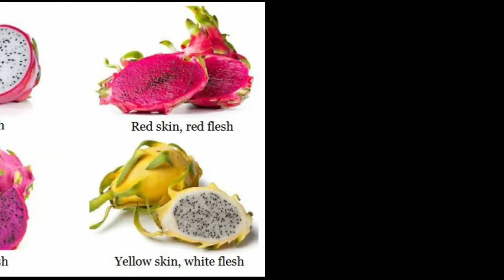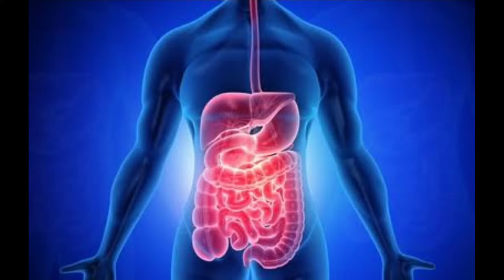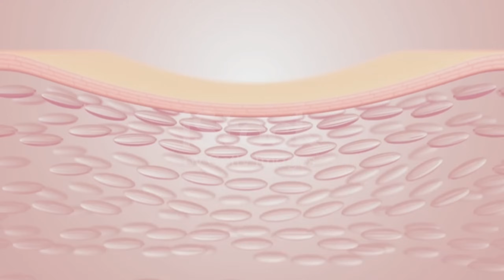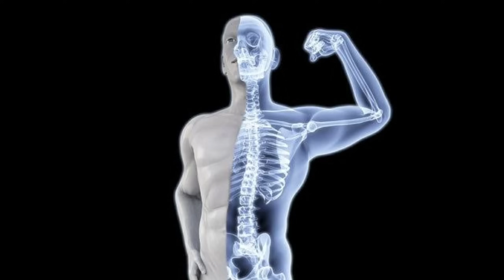ಒಂದೇ ಹಣ್ಣಿನಲ್ಲಿ ಸಂಪೂರ್ಣ ಆರೋಗ್ಯ! ಯಾವ ಬಣ್ಣದ ಹಣ್ಣು ಆರೋಗ್ಯಕ್ಕೆ ಒಳ್ಳೆಯದು? ಬೆಳೆಯುವುದು ಹೇಗೆ? Dragon Fruit